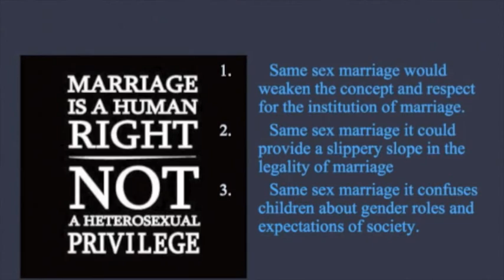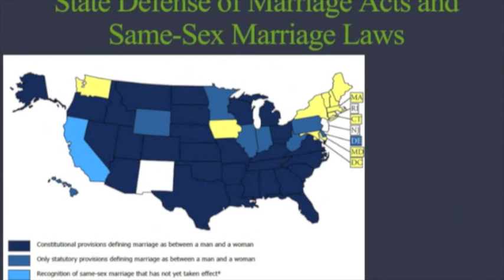Same Sex Marriage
"Same Sex Marriage" as a issue facing the nation today
American Politic Track 2 Video Assignment. Prof. Petri
Asila Etemadmoghadam
Idin Etemadmoghadam